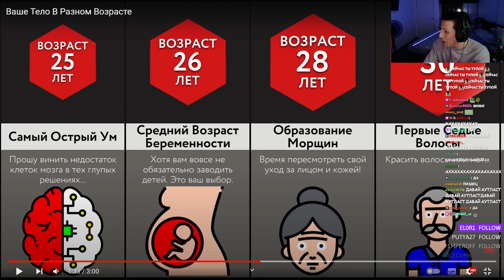мазелов про морщины хесуса